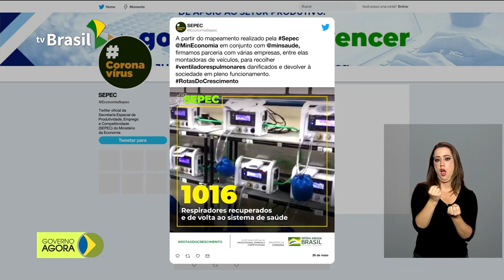ANTT assina concessão ferroviária da Malha Paulista por mais 30 anos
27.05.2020 - A Agência Nacional de Transportes Terrestres (ANTT) assinou nesta quarta-feira (27) contrato de concessão ferroviária da Malha Paulista por mais 30 anos. Publicado nesta quarta-feira o decreto que cria o Programa Nacional de Bioinsumos, que define ações para produção agropecuária economicamente viável e ecologicamente sustentável. Operação Verde Brasil 2 completa duas semanas de atuação contra delitos ambientais na Amazônia Legal.